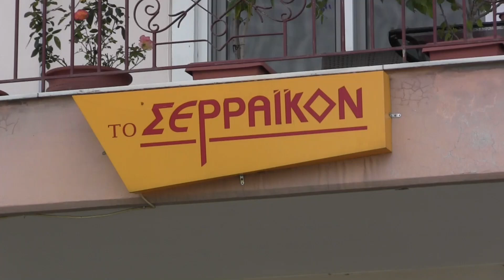Ο Γιάννος, ο Ανδρέας, ο Γιωρίκας, ο Κωστίκας και ο Φλάμπουρας Κιλκίς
Ο Γιάννος, ο Ανδρέας, ο Γιωρίκας και ο Κωστίκας μιλούν για την παρουσίαση του βιβλίου, "Σαρακατσάνοι είμαστε, έτσι τραγουδάμε, έτσι μιλάμε", που θα γίνει από τον Σύλλογο Σαρακατσαναίων νομού Κιλκίς "Ο Φλάμπουρας", την Κυριακή 17 Νοεμβρίου 2019 στο Κιλκίς. .